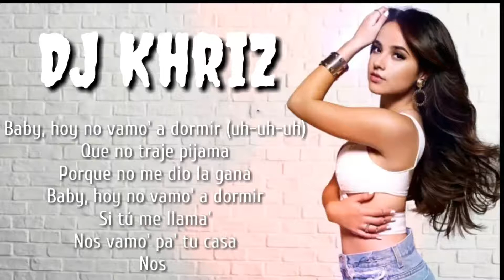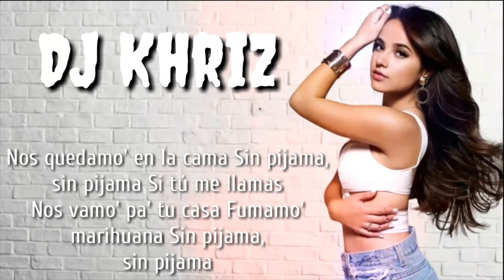DJ Khriz - Sin Pijama (Becky G Ft Natti Natasha)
DJ KHRIZ - SIN PIJAMA 😎

Encontranos En Instagram como: @dj_khriz_el_maravilloso

(Información vía teléfono)